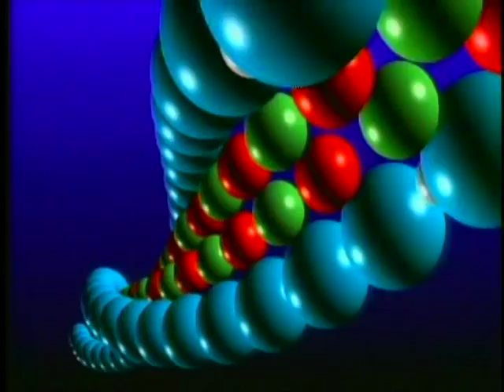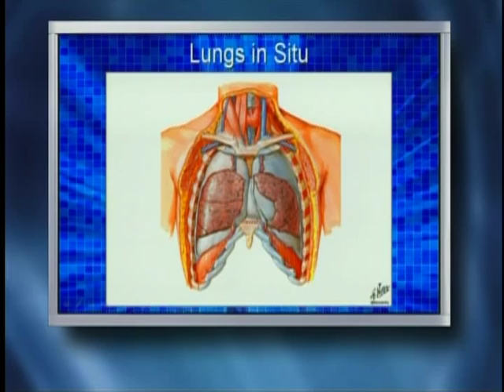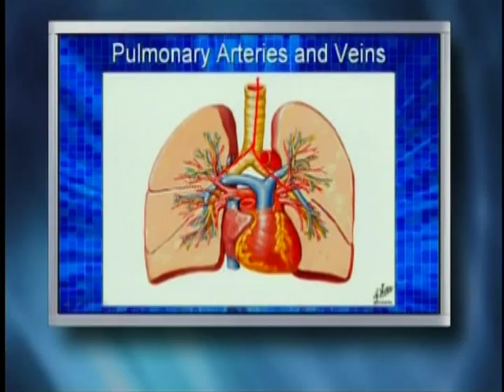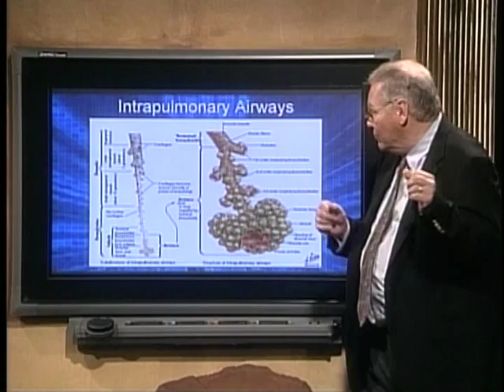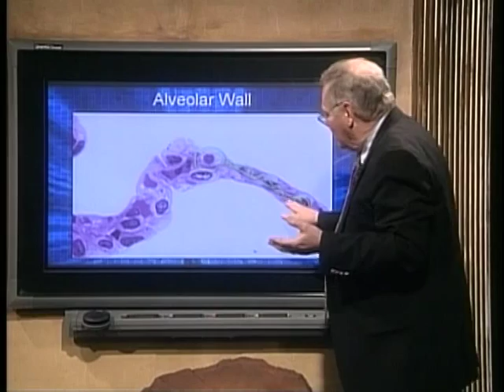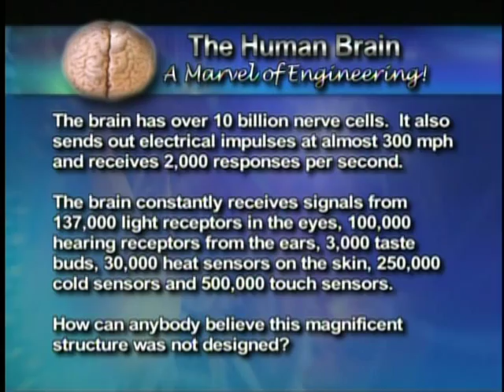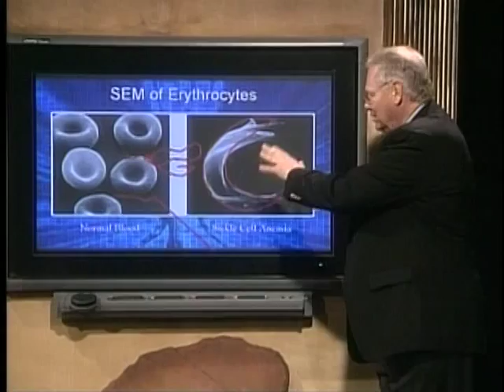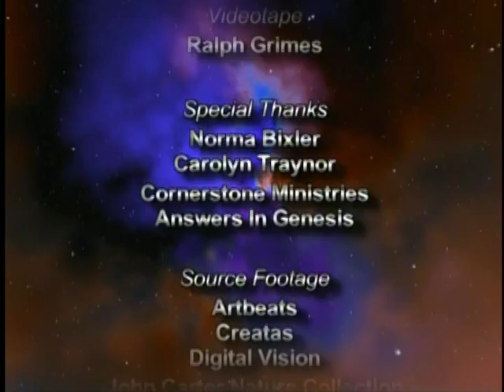Origins: Breath of Life, Lungs & Blood (Part 1)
Join Origins host Donn Chapman as he welcomes Dr. David Menton for Breath of Life, Lungs & Blood (Part 1)